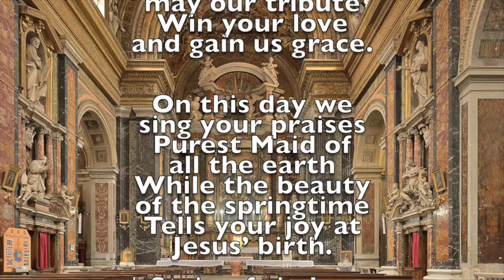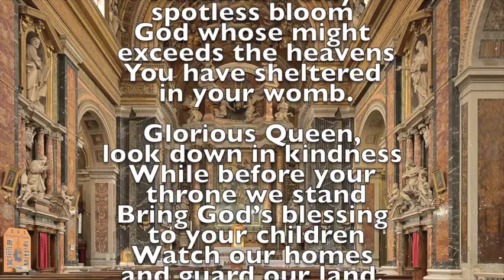158 Holy Mary Now We Crown You (Steiner)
Holy Mary, Now We Crown You was first published in 1955. It was written by the Sulpician Priest, Fr. Melvin L. Farrell. He is the author of a number of books including Getting to Know the Bible: A Catholic Guide to Studying Scripture (2003). Holy Mary, Now We Crown You is set to the 1735 tune: Steiner by Johann Ludwig Steiner (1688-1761).  In the liturgy of the Hours, Holy Mary, Now We Crown You is used in the Commons of the Blessed Virgin Mary.